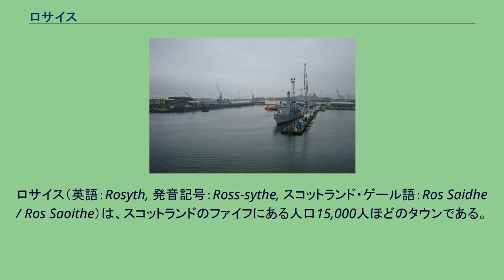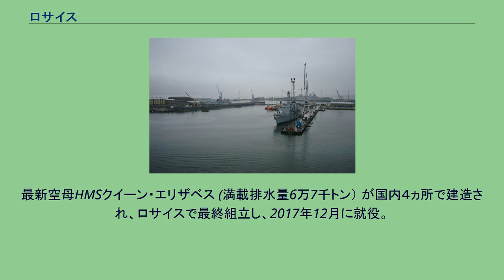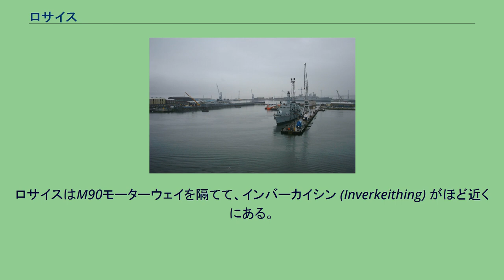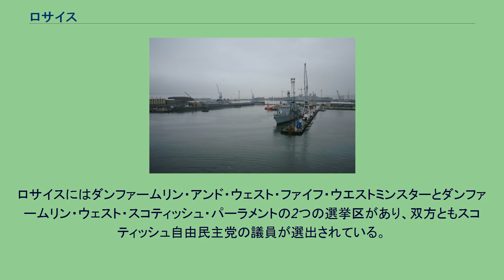ロサイス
ロサイス（英語：Rosyth, 発音記号：Ross-sythe, スコットランド・ゲール語：Ros Saidhe / Ros Saoithe）は、スコットランドのファイフにある人口15,000人ほどのタウンである。
ロシスとも表記する。
フォース湾に面し、南4.8キロメートルの位置にはダンファームリンがある。
1909年、イギリス海軍造船所の建設が開始された。
それは、建設中に埋立地も造成され、1,300エーカー（5キロ2）の規模となった。
造船所の建設に併せ、1915年にロサイスには田園都市が建設された。
ダンファームリンのロイヤル・バーグ（自治領、Royal Burgh）を作るため、現代的都市と港が造られた。
造船所は第一次世界大戦と第二次世界大戦において、軍艦の修理や解体を行った。
1987年にイギリス海軍の造船所と関連する施設からの撤退に伴い、バブコック・インターナショナル社が造船所を買い取った。
イギリス初となる国有造船所の民営化となり、冷戦において戦略的に重要な原子力潜水艦の施設が整えられ、イギリスの国防に貢献した。
2003年に造船所は、原子力潜水艦の修理業務を終えた。
その後、退役した原子力潜水艦の原子炉などを抜き取り、レベルの低くなった放射性廃棄物の保管用地となっている。
廃棄処分施設の建設がデヴォンポート海軍基地とともに候補となったが、ロサイスでの建設は見込みが薄く、すでに再開発のため一部の施設を売却している。
最新空母HMSクイーン・エリザベス (満載排水量6万7千トン） が国内４ヵ所で建造され、ロサイスで最終組立し、2017年12月に就役。
ロサイスはM90モーターウェイを隔てて、インバーカイシン (Inverkeithing) がほど近くにある。
また、エディンバラがおよそ北西19キロメートルにある。
一時的に停止することもあるが、港はヨーロッパ大陸とスコットランドを結ぶ唯一のフェリーが運航されており、2009年5月に運航が再開される。
鉄道はファイフ・サークル・ラインが運行されており、ロサイス駅がある。
ロサイスにはダンファームリン・アンド・ウェスト・ファイフ・ウエストミンスターとダンファームリン・ウェスト・スコティッシュ・パーラメントの2つの選挙区があり、双方ともスコティッシュ自由民主党の議員が選出されている。
また、ファイフ・カウンシル（州議会）に議会代表をスコティッシュ自由民主党、スコットランド国民党、労働党の3名選出している。